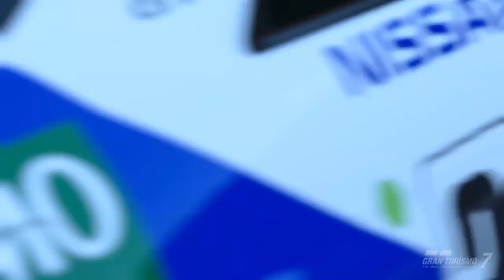GT7 アプデ エンジンスワップ 1000馬力のニスモ400Rのドリフト凶暴すぎる！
アーティストのLoVeRiEでございます！

このチャンネルでは、リアルカーライフシミュレーター「グランツーリスモ７」で制作したクールなデコレーションカーやクールな走りを発信していきます

ライセンス試験の攻略動画もあります

私と一緒に腕利きのドライバーになって、夢のカーライフを実現させましょう！

■ PlayStation OnLine id - LoVeRiE_GT7
▼GT7ギャラリー

▼ Game

ジャンル ドライビングシミュレーター

対応機種 : PlayStation 5 / PlayStation 4

開発元 : ポリフォニー・デジタル
販売元 : ソニー・インタラクティブエンタテインメント

対象年齢 CERO : A（全年齢対象）
ESRB : E（6歳以上）
ACB : G